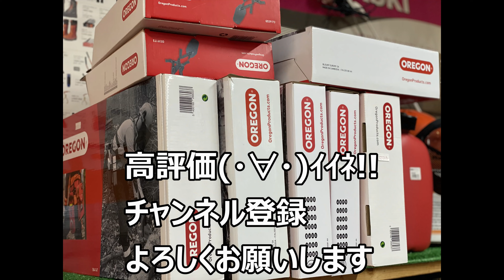スチール STIHL 草刈り機 刈払い機 エンジンが掛らない 原因はマフラーのアレだった さらにカーボンの堆積もすごかった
修理に関する質問　などメンバー様限定とさせていただきます
お店に行けないけど、通常であれば当店の利益に繋がらないSTIHLの製品・部品　商品のアドバイスが欲しい
また、先行でセール・公開動画の告知もいたします　よろしくお願いします

修理動画は公開7日でメンバーシップ限定動画となります

お店に来れない方　STIHLは製品も部品も通販禁止です。

メンバーシップのメンバー様に限らせていただきます